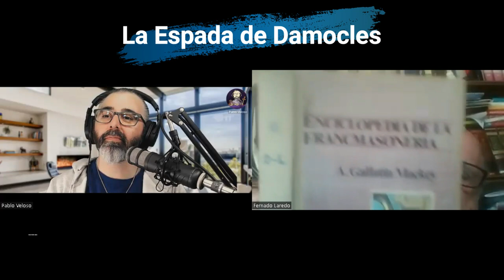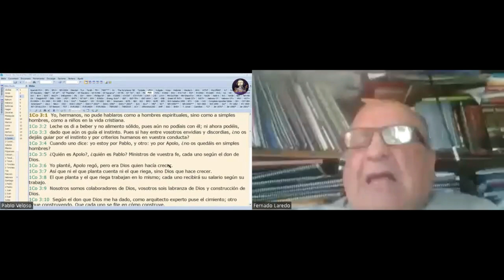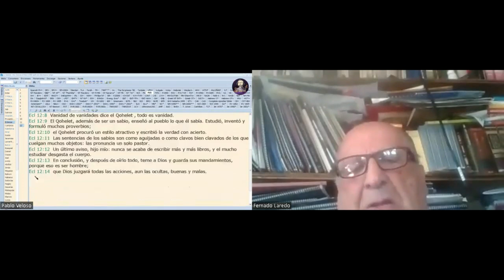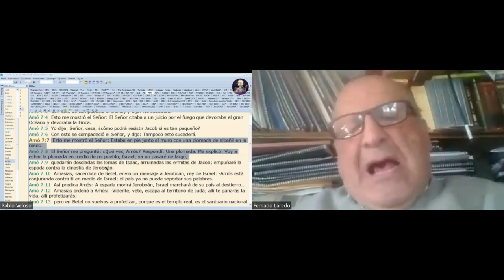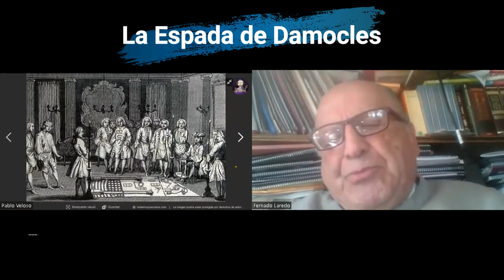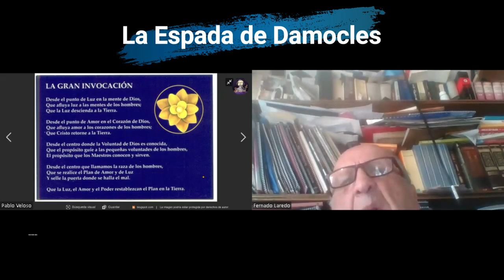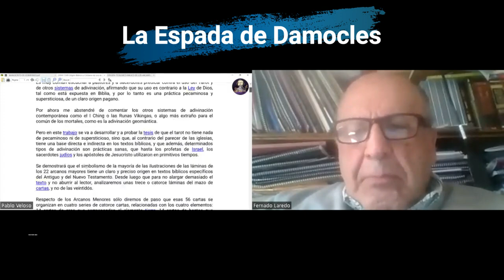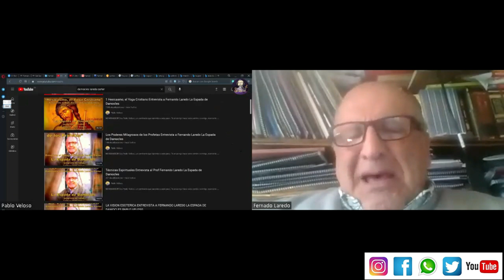La Masonería y la Biblia - Entrevista a Fernando Laredo Carter